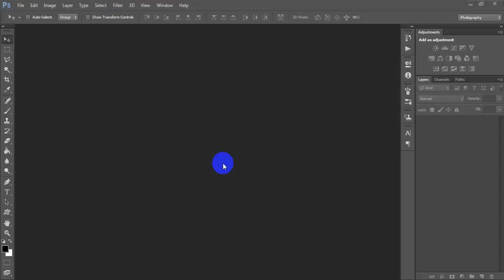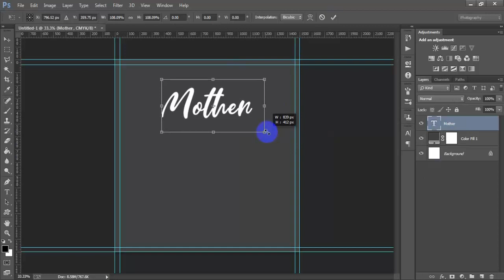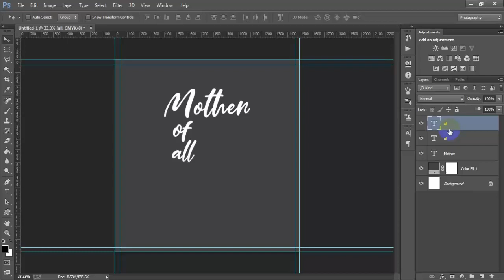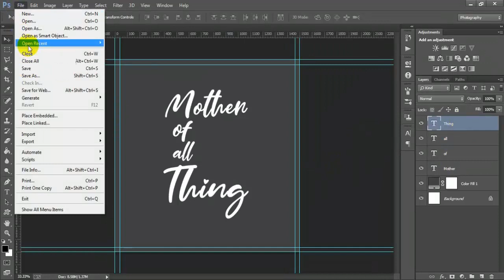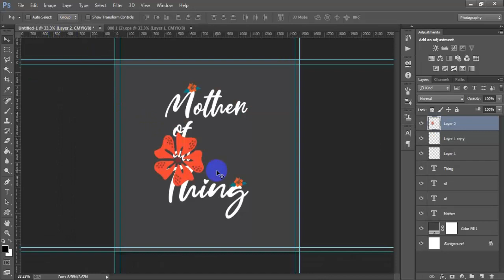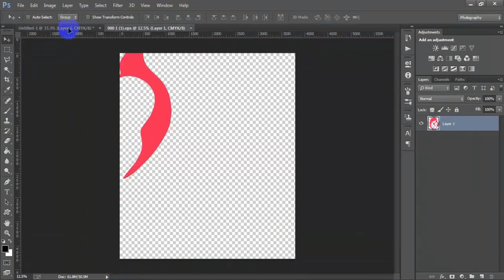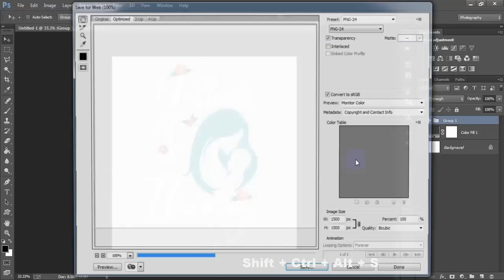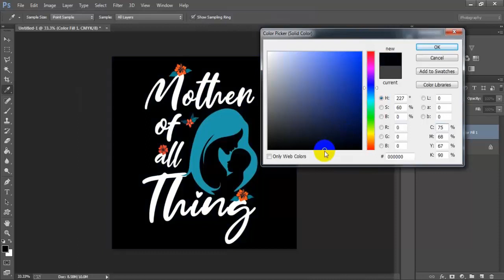Mother'S Day Mug Design For Redbubble In Adobe Photoshop Tutorial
Today I'm gonna show you  How to make coffee Mug in Photoshop Tutorial.Learn Mother day Mug design work has been done Adobe Photoshop CC 2021.Best print on demand coffee mugs design for Redbubble Merch by Amazon & Shopify.Mug design size in photoshop Redbubble design ideas tips & trick tutorial.I hope you like it Mother'S special photoshop tutorial.Please Like | Comment | Share and Don't forget to SUBSCRIBE to Me!

►►►►Follow Me►►►►.